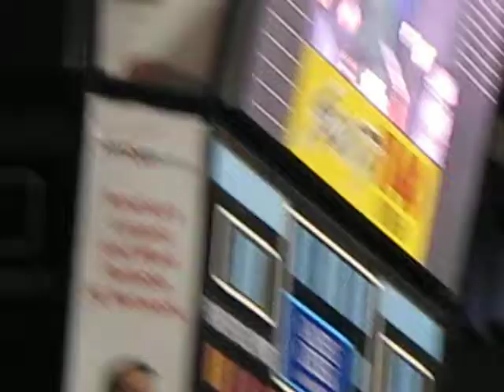S A C S T A T E G R A D U A T I O N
P l o u a  V u e